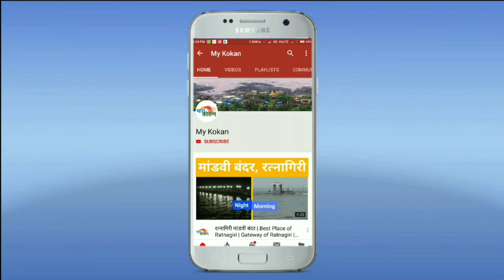छोटे रोजेदार : जोया खान | Dapoli | Ramzan 2021 | my kokan